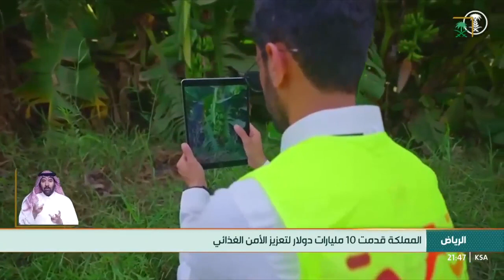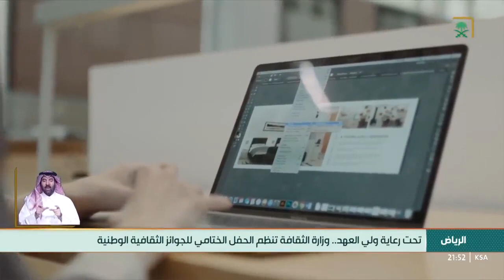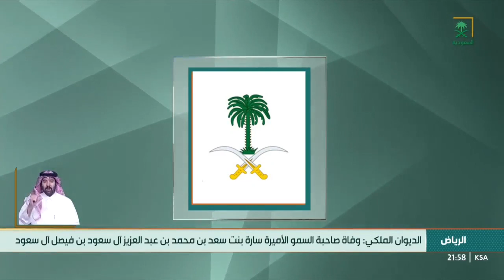النشرة الرئيسة ليوم السبت 1445/02/24هـ